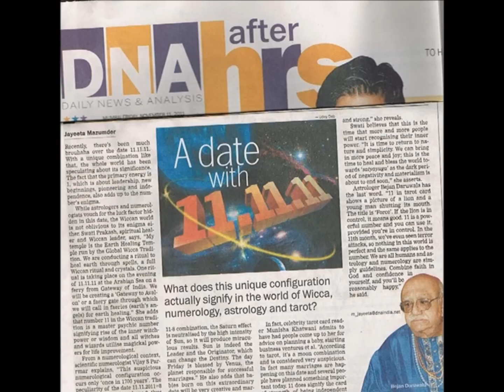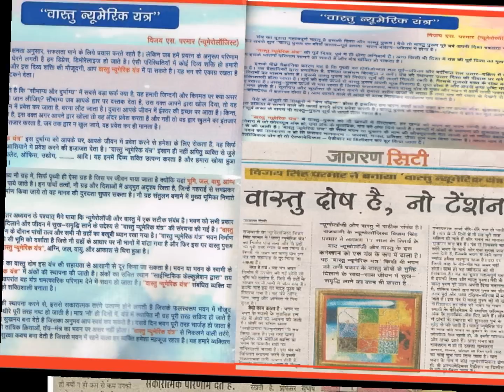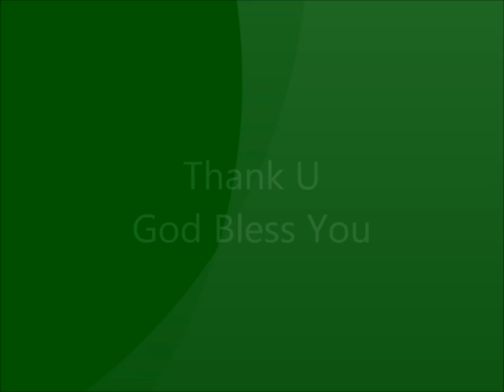Numerolo-G Secrets Decoded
Do u know ? Person wit Hi'est Friend Steve Hofstetter on facebook, Highest Followers Lady Gaga on Twitter India Amitabh Bachchan, Highest views on youtube Justin Bieber They all r of Destiny-Destination No 1. Nu Discovery in Numerolo-G